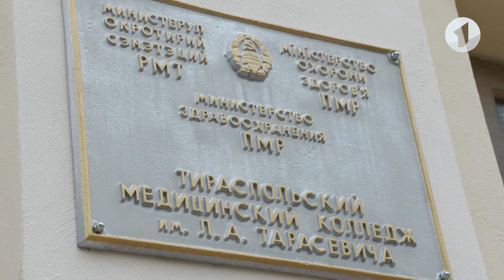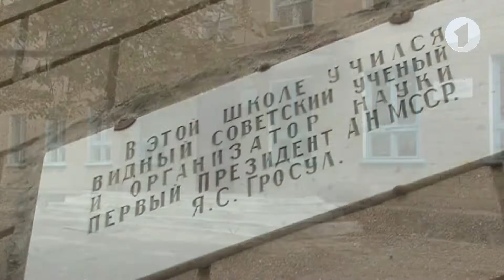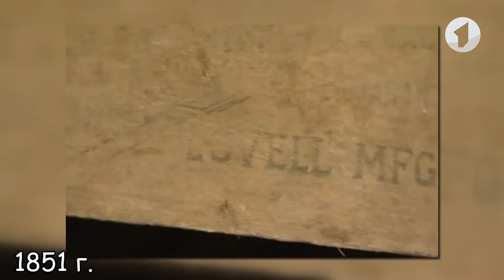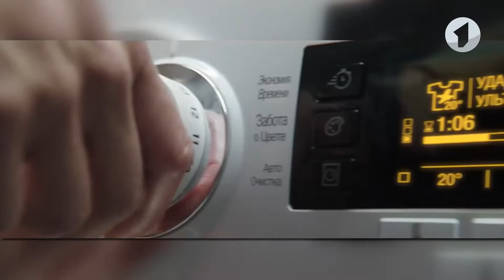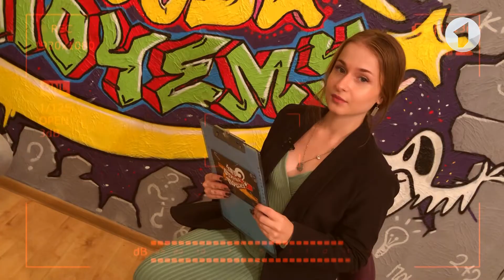Что? Откуда? Почему? О докторе Л.А. Тарасевиче, стиральной машинке и воздушных змеях - 14/09/22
00:00 Вступление.
01:10 Анонс-шифровка.
02:28 Доктор медицины, наш соотечественник Лев Александрович Тарасевич
07:16 Как появилась стиральная машинка?
11:08 Фестиваль воздушных змеев.